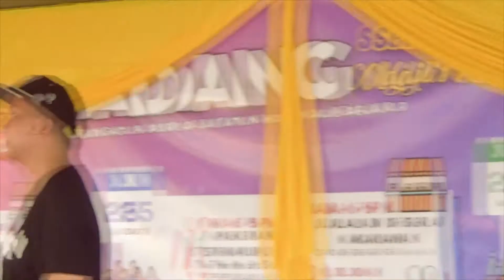Persembahan Safiq Jestar di Mini Tamu Gadang UMS 2022 - Julia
Thanks sokongan anda semua Gaisss.
Untuk sebarang urusan seperti Kolaborasi, Perkhidmatan, Undangan Persembahan dan Tajaan Artis boleh terus menghubungi 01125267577 (Joeh) @ email terus ke . MERIAH PRODUCTION 2022
Senarai Playlist Karya Meriah Productions dan Kolaborasi Dengan Rakan Strategik Seni